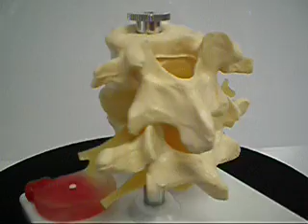Lumbar Disc demo model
Dissectable into 6 parts